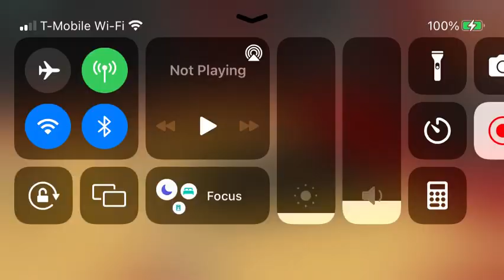Back to back dunks by Vince Carter and Russel Westbrook!!! (NBA 2k Mobile)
Russell Westbrook with a the left hand jam continued by the Vince Carter Poster in NBA 2k Mobile!!!